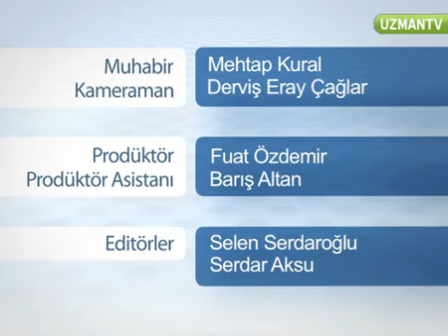Damla Sakızlı Kurabiye Tarifi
Damla sakızlı kurabiye yapmayı öğrenin... Damla sakızlı kurabiyenin hamuru için hangi malzemelere ihtiyacımız var? Damla sakızlı kurabiye hamuru nasıl yapılır?